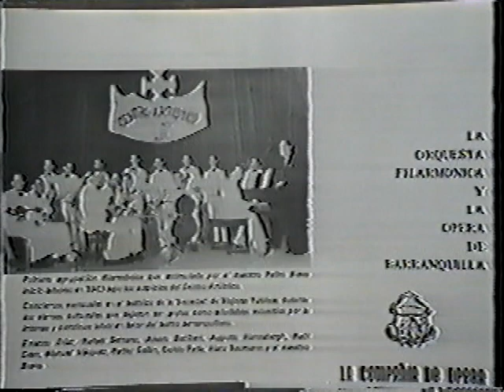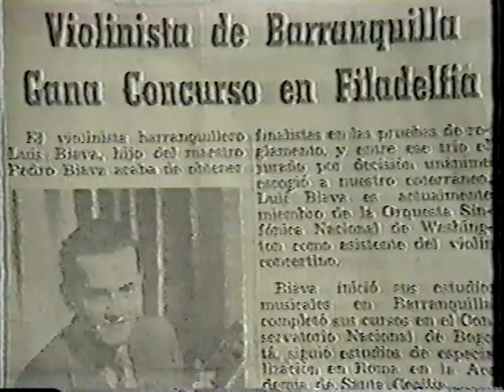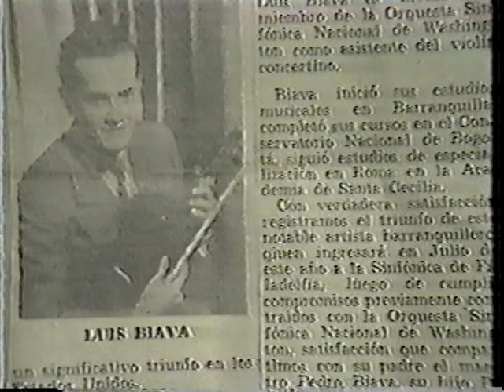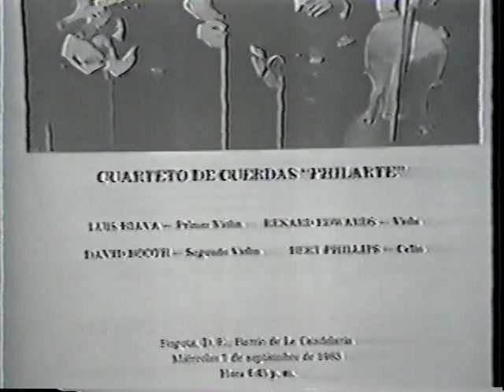La Vida de Luis Biava